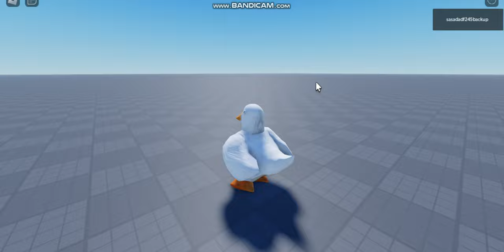Ducky Me test the Lion King LK-JDL400 siren in roblox